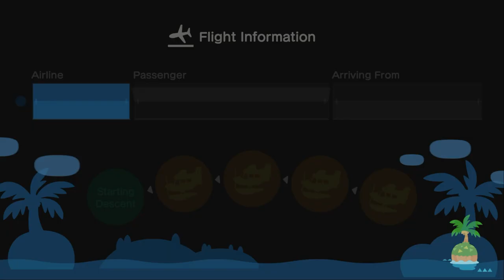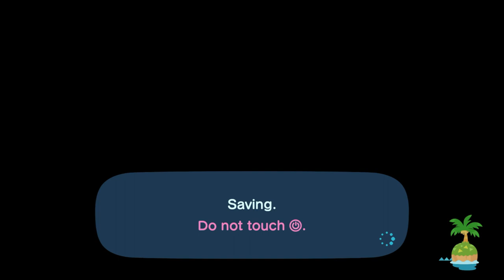I Invite Miranda (Gulliver) To My Island For Hula & Festivale Dancing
today, I Went To invite Miranda (Gulliver) To My Island, We Went To Do Hula Dance, Festivale Dancing In Their Hula Outfits. I've Done That Many Times Since July Without Recording.

The Audio's Still Not In The Correct Position When I Was Recording On My Macbook Air, I've Apologize